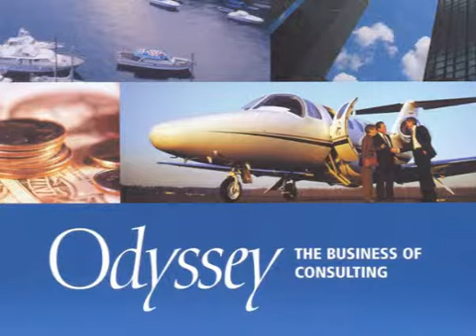Overview of Odyssey: The Business of Consulting by Imelda Butler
The Odyssey professional, partner, consultant, firm seeks to join or conform to the practices, ethos, professional and business standards of the top 10 percent of professionals and firms in the world. By cross-referencing different professions and benchmarking the best in your own sector you can set about the journey to join this elite group.

Running a successful, profitable professional practice is one of the toughest challenges in business today! Delivering a professional service is unique and different from a normal business in many ways. Therefore it needs special attention in terms of a business model, financial control, marketing management, implementing a best practice consulting process and constantly changing business applications.